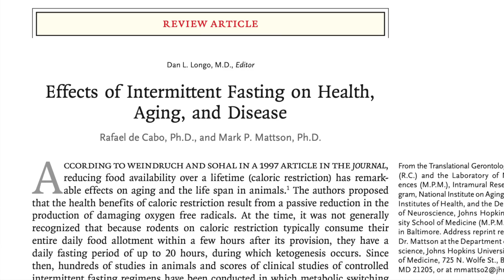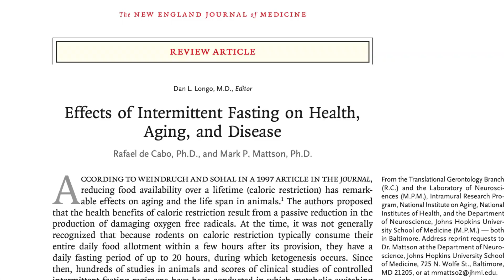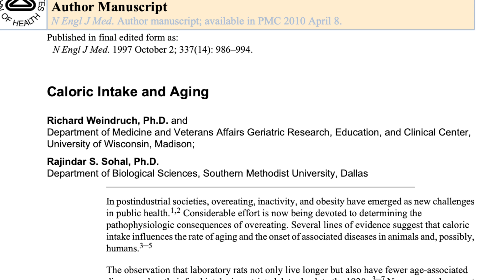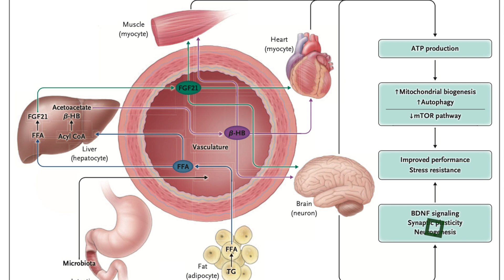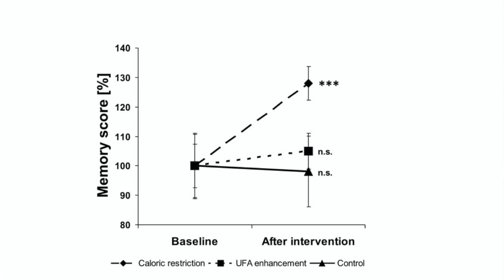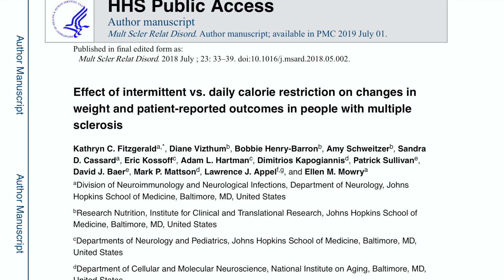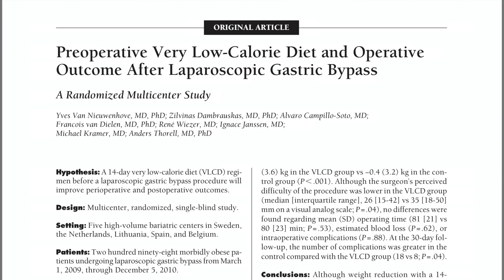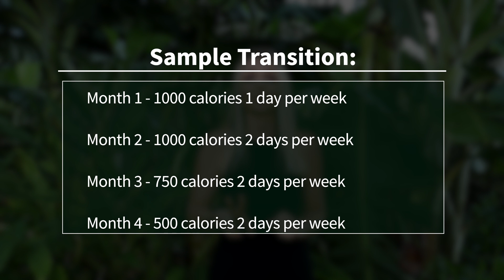Health Benefits of Intermittent Fasting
Join Dr. Van Dyken from Out of the Doldrums as she discusses the recent research on intermittent fasting. She discusses the four main indications for intermittent fasting:
1. Obesity
2. Diabetes
3. Cardiovascular Disease
4. Cancer
She also talks about certain groups of people who should not fast, such as those with type I diabetes, over 65, women who are trying to conceive, pregnant or breastfeeding, and children.